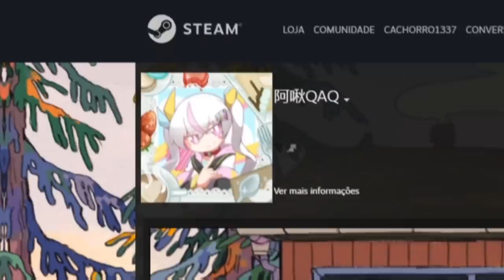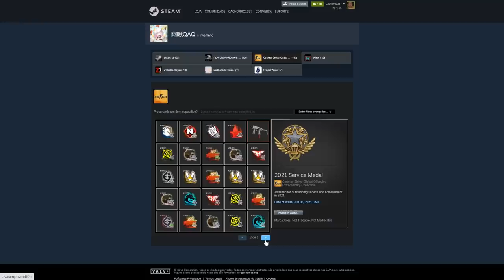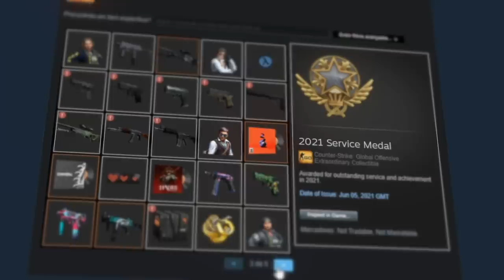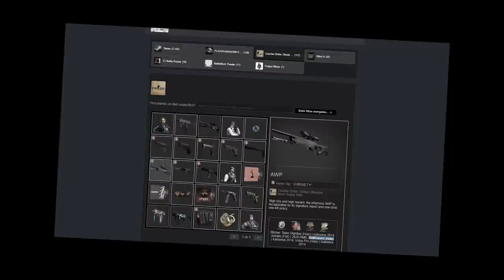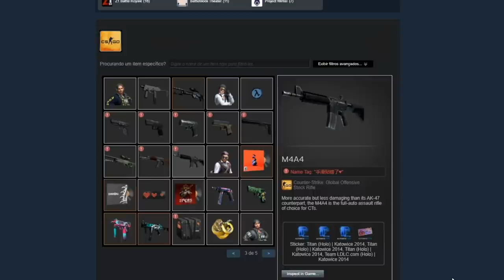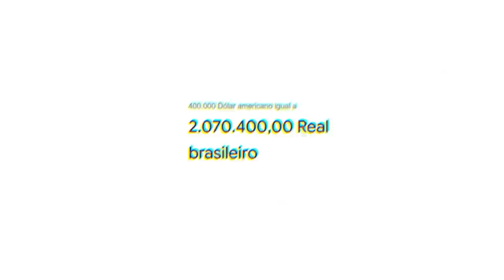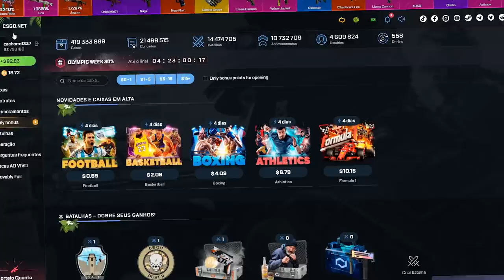O inventário mais triste da história do CS:GO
Já imaginou ter um inventário no CS:GO com diversas skins vanila e adesivos super raros colados nelas? Isso mesmo! Esse é o pior inventário da história do CS!